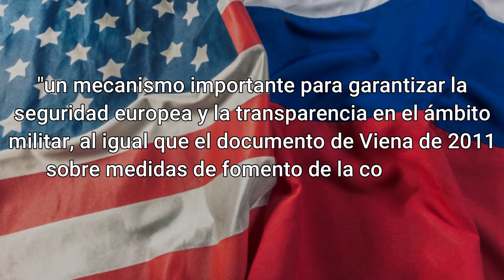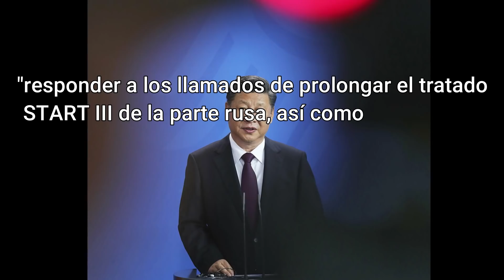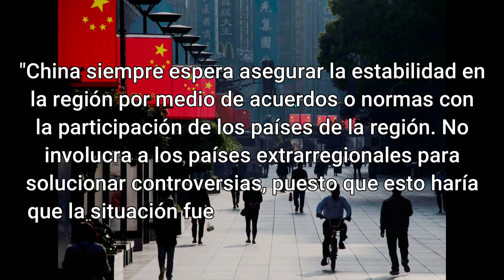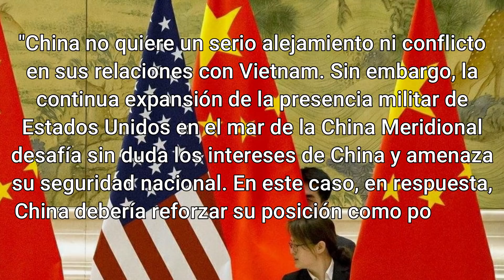La nueva estrategia de Trump que deja en VILO al mundo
¿Qué opinas de esta propuesta estadounidense?

Estados Unidos pone sobre la mesa su nueva estrategia, formular un nuevo pacto sobre armamento nuclear con Rusia, sin embargo, para llegar a este punto, la administración de Donald Trump se retiró de los tratados anteriores, lo cual ha incrementado la tensión entre ambos países, que dieron rienda suelta a la creación de nuevo armamento, antes de ver como el panorama se complica aún más, porque Estados Unidos busca incluir a China en el pacto, a pesar de que el país asiático no tiene ni de cerca el armamento nuclear de Estados Unidos y Rusia, te invitamos a que te suscribas al canal si aún no lo estas y a que actives la campana de notificación..